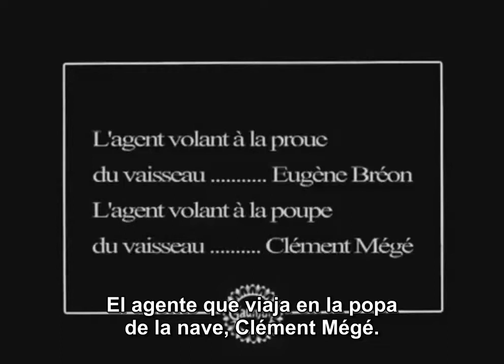La police en l'an 2000 (La policía en el año 2000) [1910]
Protagonistas Eugène Bréon, Clément Mégé, Marcel Perez
Productora audiovisual Société des Etablissements L. Gaumont
Distribuida por Société des Etablissements L. Gaumont
Fecha de estreno, 1910
País, Francia

La película nos presenta un cuerpo de policía del futuro patrullando una ciudad en el año 2000 en un dirigible equipado con hélice y timón. Los risueños y bonachones policías utilizan catalejos telescópicos para detectar a los ladrones y a los alborotadores de la ciudad, y luego se abalanzan sobre ellos. Los agentes utilizan largas pértigas de madera con pinzas gigantes en un extremo para capturar a los asaltantes e izarlos a la nave, donde son introducidos en una jaula. Primero, la policía captura a dos ladrones de bolsos que acosan a dos damas de la alta sociedad en un paseo, y luego detiene a otro ladrón a través de una ventana mientras intentaa robar una caja fuerte. Finalmente, descubren a un perro robando salchichas fuera de una carnicería y pescan al descarado chucho por si acaso. La aeronave se dirige a la comisaría de policía, donde los delincuentes son arrojados a un gran embudo en el tejado, y de ahí por un tubo dentro de la comisaría, donde otro grupo de agentes los detiene.